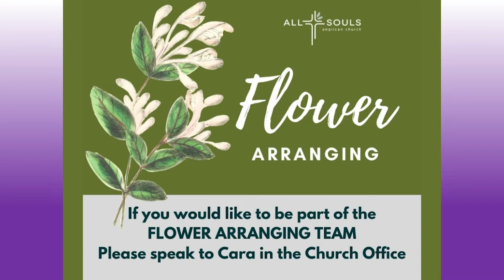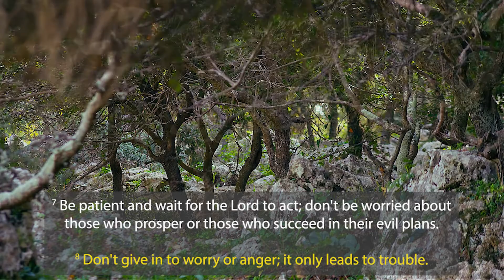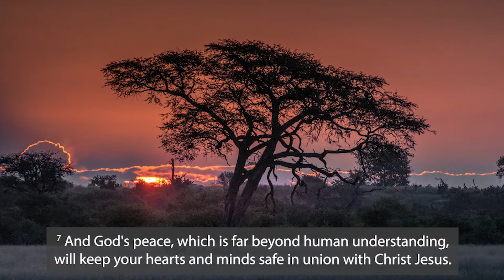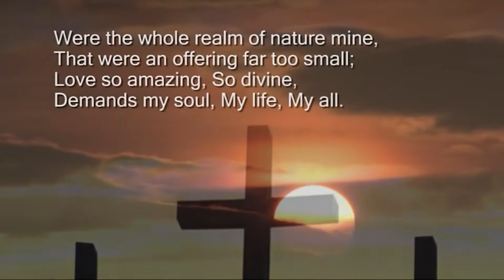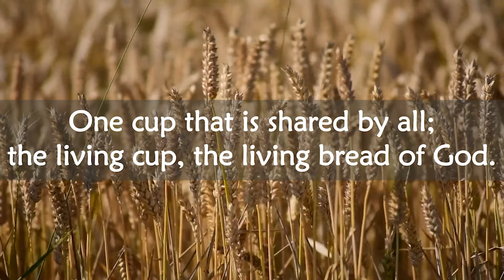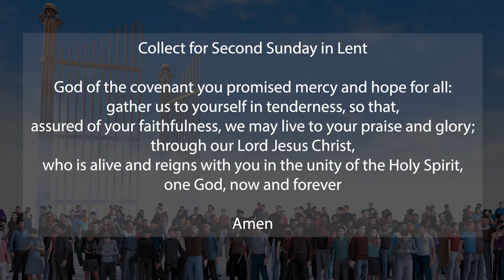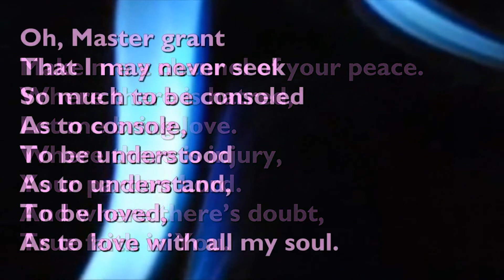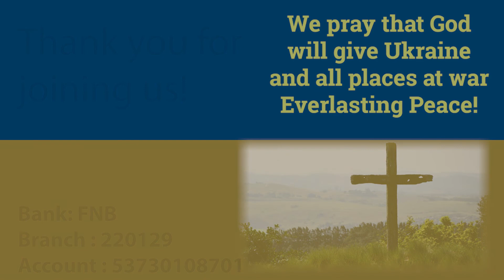20220313 Second Sunday in Lent